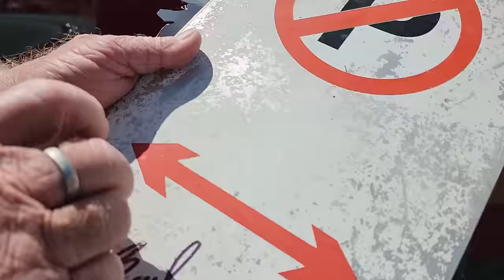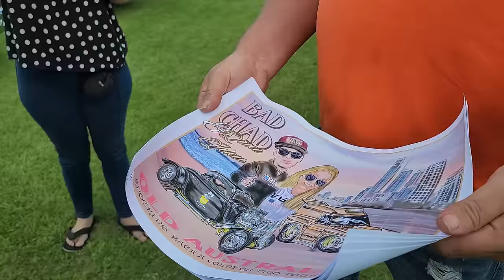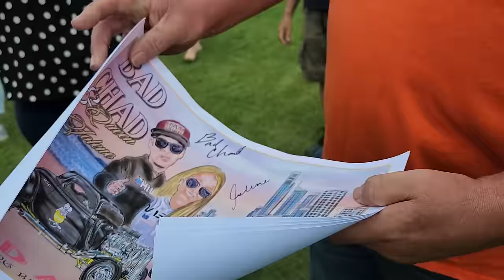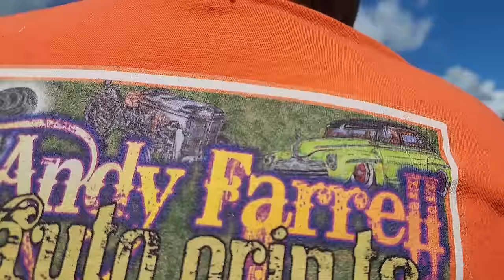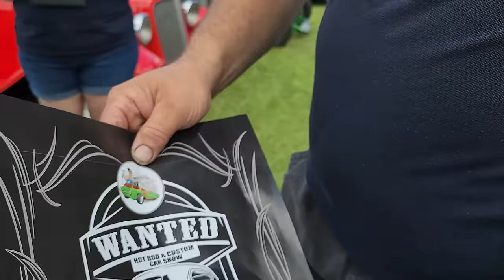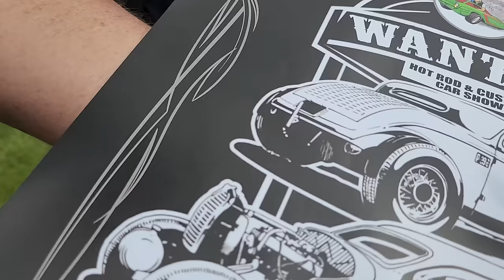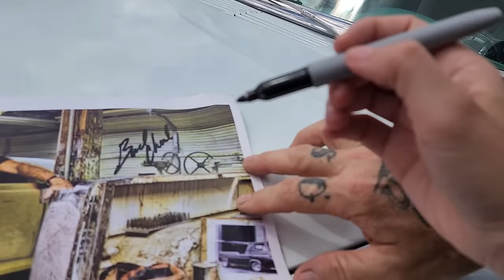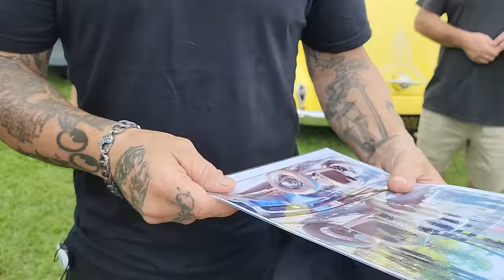Bad Chad gets unexpected reaction from fans at WANTED Hotrod and Custom car show 🇦🇺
We're here at the WANTED hotrod and custom car show in Murwillumbah, Australia. This is our final scheduled appearance in Australia. The cars and the people are top notch and we can't thank Rod and Di enough for organizing such a great event and inviting us to be apart of it 👏🏼

MAILING ADDRESS:
Hiltz Auto Co.
RR3
Canning, NS
B0P 1H0